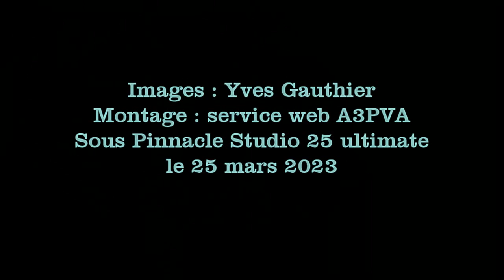Tempête et grandes marées du 23 mars 2023